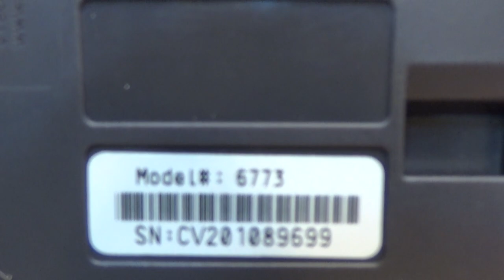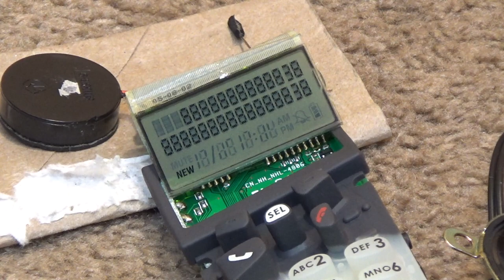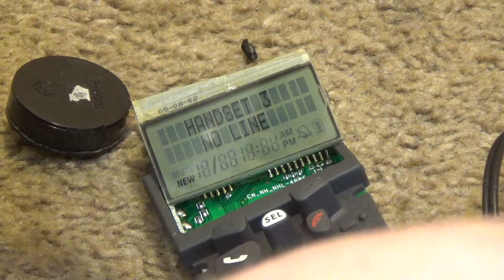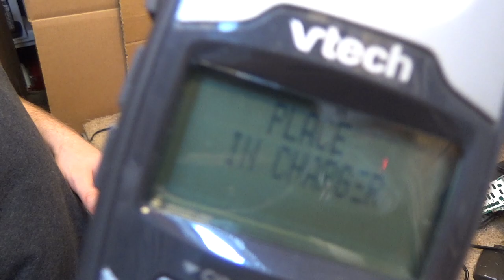Clean and Repair Vtech 6773 5.8 GHz Cordless Phones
Cleaning and repairing a set of Vtech 5.8 GHz cordless phones model 6773.